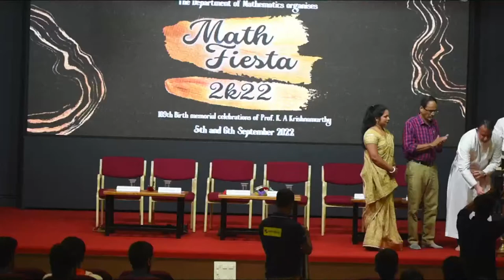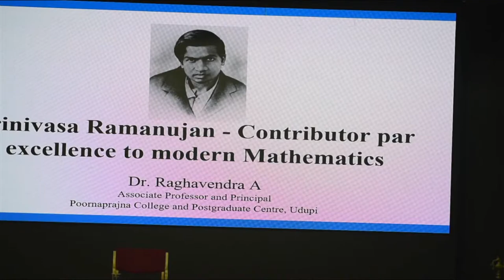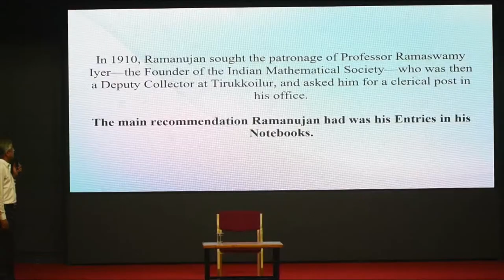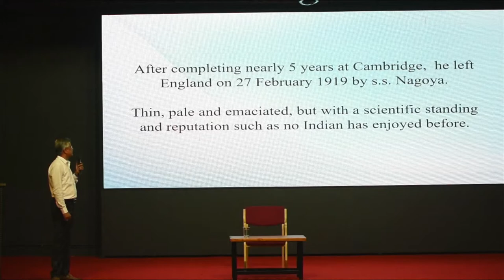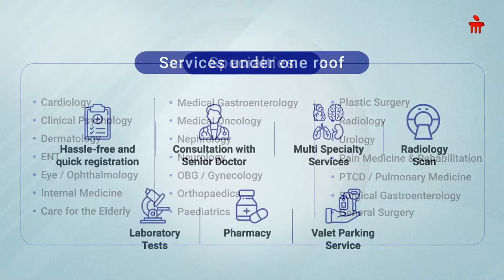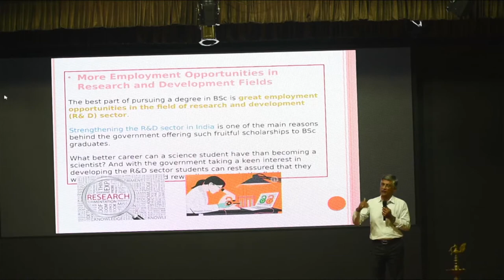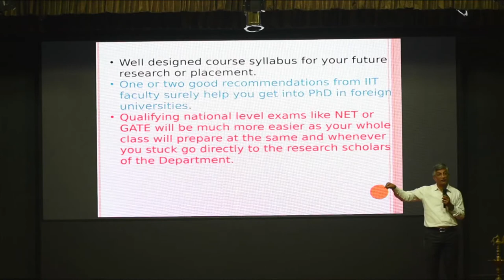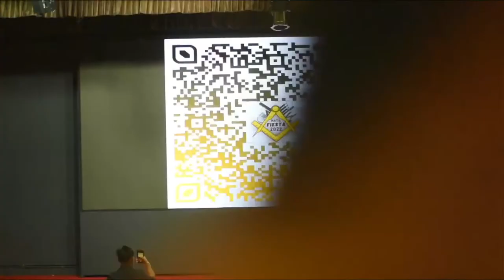Math fiesta 2k22 Seminar: Importance of Ramanujans contribution in modern science